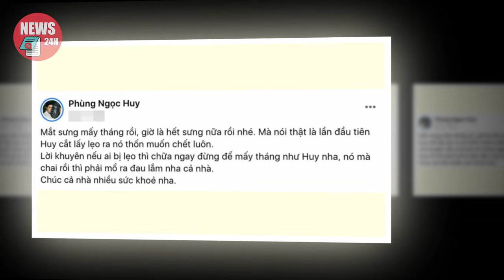Vợ mới Phùng Ngọc Huy gửi tặng be' Lavie 2 tỷ đồng